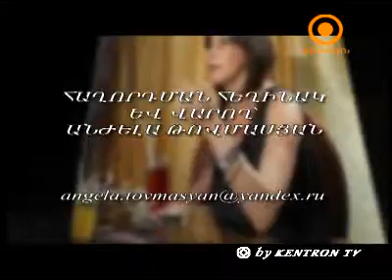Hayelu Araj (16.06.2012)